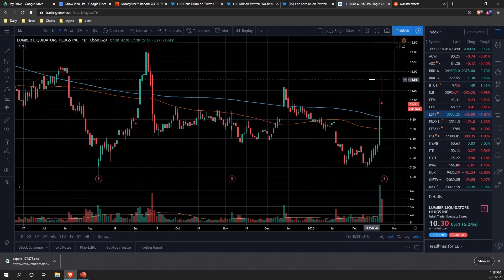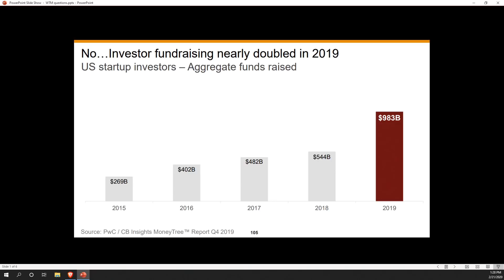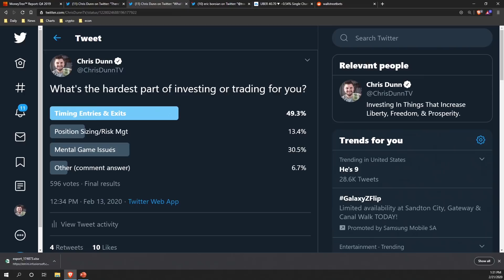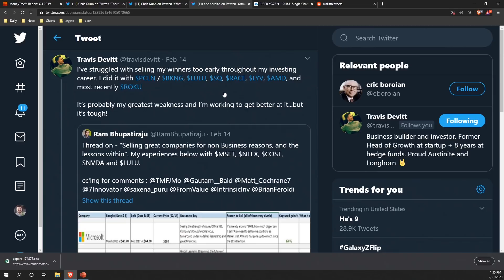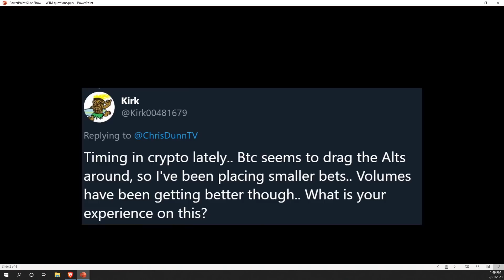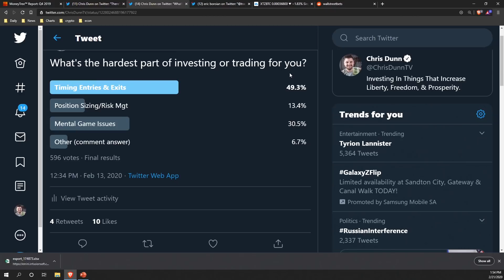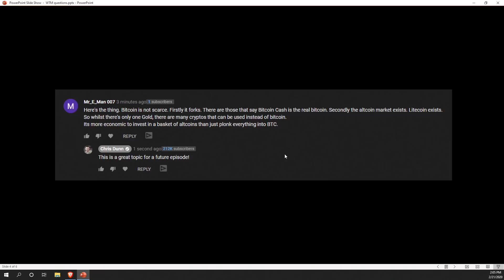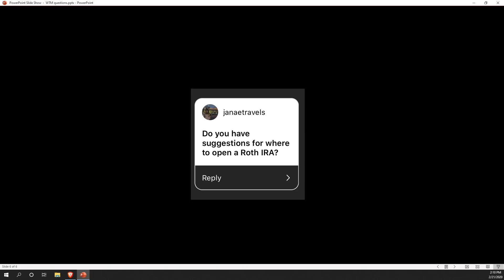Help With Your Biggest Investing Challenges (WTM ep: 009)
In today’s episode, we take a look at your biggest challenges when it comes to trading, investing, and making financial decisions.

We also take a look at some insane moves in stocks, data that shows dumb money is chasing startup rounds, and answer several questions from you guys.

In Today’s Episode, You’ll Learn:

Tips for your biggest investing and trading challenges
Are the stock and private markets over-heated?
Do altcoins follow bitcoin?
What are the best brokers for opening IRA’s?
Is bitcoin really scarce?